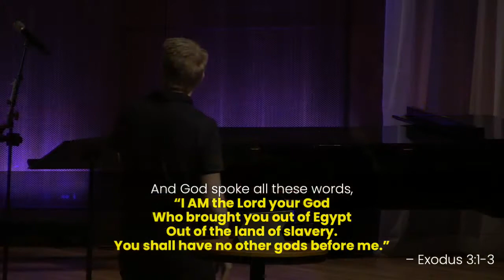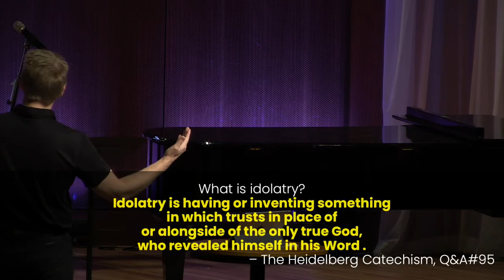Sunday Message - Run to First